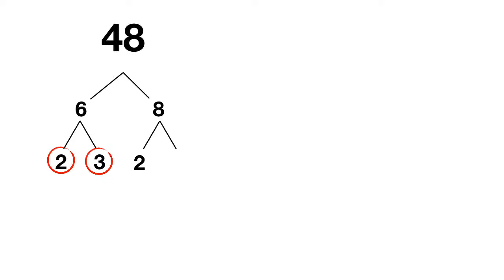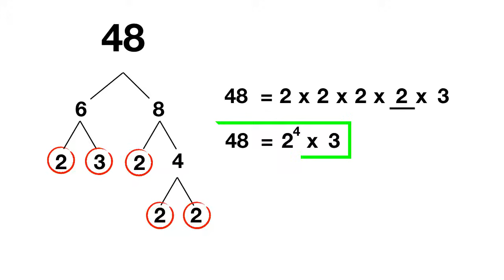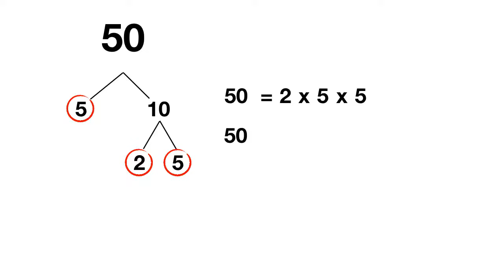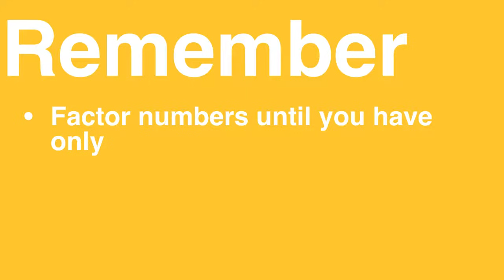Prime Factorization with Exponents